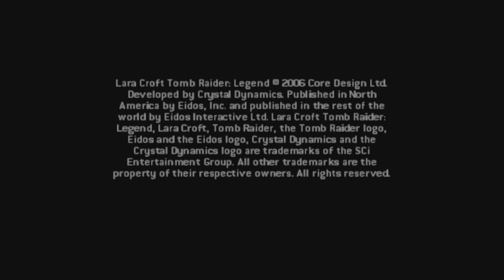Tomb Raider: Legend Menu Soundtrack